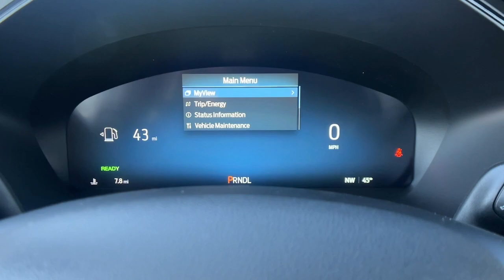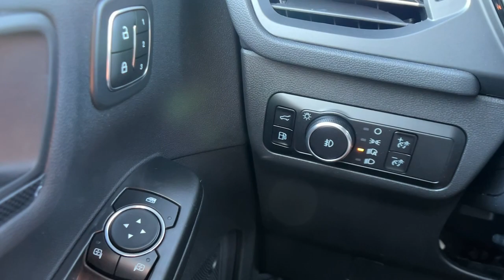2023 Ford Escape Paso Robles CA N7562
White Metallic New 2023 Ford Escape ST-Line Elite available in 2401 Oakwood Street, Paso Robles, California at Paso Robles.

Electronic Fuel Door Release Equipment Group 500A Navigation system: Connected Navigation Neutral Towing Capability Pedestrian Alert Sounder Radio data system SYNC 4 w/Enhanced Voice Recognition. 2023 Ford Escape ST-Line Elite Star White Metallic Tri-Coat AWDbrbrbr42/36 City/Highway MPG
Navigation system: Connected Navigation|Equipment Group 500A|6 Speakers|AM/FM radio: SiriusXM|AM/FM Stereo|Radio data system|SYNC 4 w/Enhanced Voice Recognition|Air Conditioning|Automatic temperature control|Front dual zone A/C|Rear window defroster|Memory seat|Power driver seat|Power steering|Power windows|Remote keyless entry|Steering wheel mounted audio controls|Four wheel independent suspension|Speed-sensing steering|Traction control|4-Wheel Disc Brakes|ABS brakes|Dual front impact airbags|Dual front side impact airbags|Emergency communication system: SYNC 4 911 Assist|FordPass Connect|Front anti-roll bar|Knee airbag|Low tire pressure warning|Occupant sensing airbag|Overhead airbag|Rear anti-roll bar|Power Liftgate|Brake assist|Electronic Stability Control|Auto High-beam Headlights|Delay-off headlights|Front fog lights|Fully automatic headlights|Panic alarm|Pedestrian Alert Sounder|Security system|Speed control|Bumpers: body-color|Electronic Fuel Door Release|Front License Plate Bracket|Heated door mirrors|Power door mirrors|Roof rack: rails only|Spoiler|Auto-dimming Rear-View mirror|Compass|Driver door bin|Driver vanity mirror|Front & Rear Floor Liners w/Carpet Mats|Front reading lights|Garage door transmitter|Heated steering wheel|Heated Vinyl/Cloth Front Sport Contour Bucket Seats|Illuminated entry|Outside temperature display|Overhead console|Passenger vanity mirror|Rear reading lights|Rear seat center armrest|Sport steering wheel|Telescoping steering wheel|Tilt steering wheel|Trip computer|Front Bucket Seats|Front Center Armrest|Heated front seats|Power passenger seat|Split folding rear seat|Passenger door bin|Neutral Towing Capability|Alloy wheels|Wheels: 19 Machined-Face Ebony-Painted Aluminum|Rain sensing wipers|Rear window wiper|Speed-Sensitive Wipers|Variably intermittent wipers|2.91 Axle Ratio|**CARFAX ONE OWNER**|**WELL MAINTAINED**|**CLEAN TITLE HISTORY**|**LOW MILES**